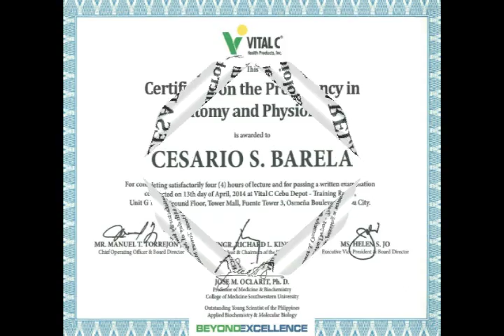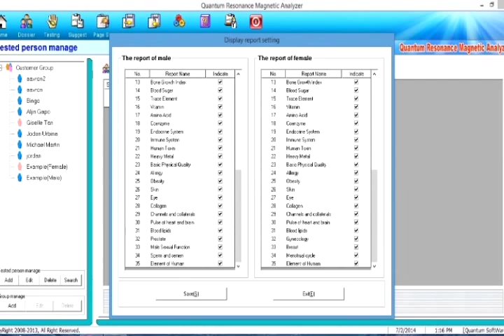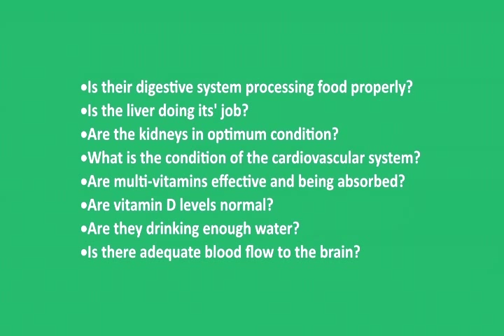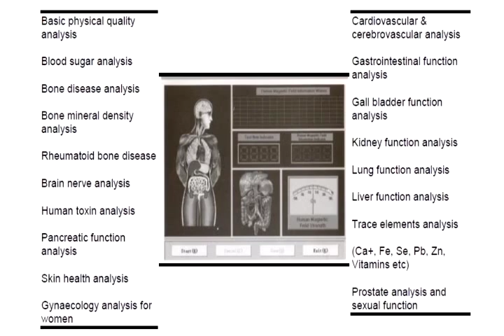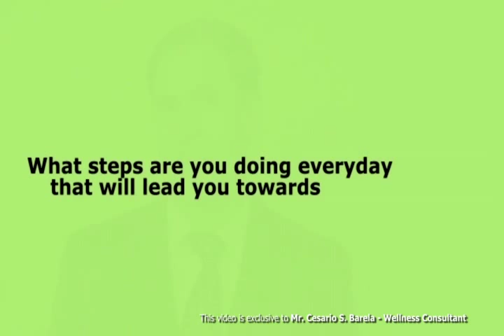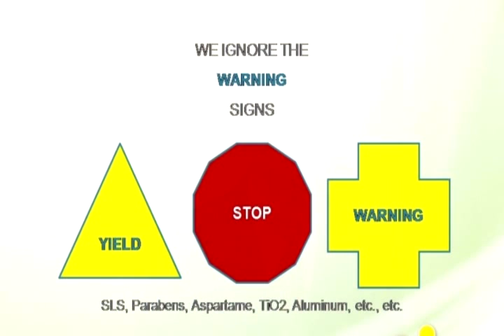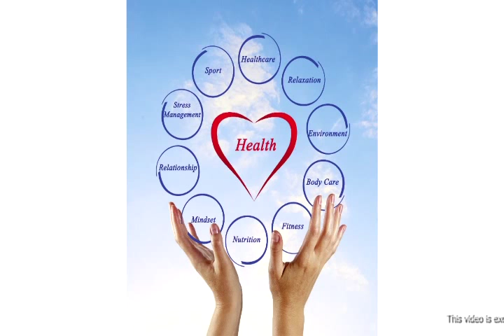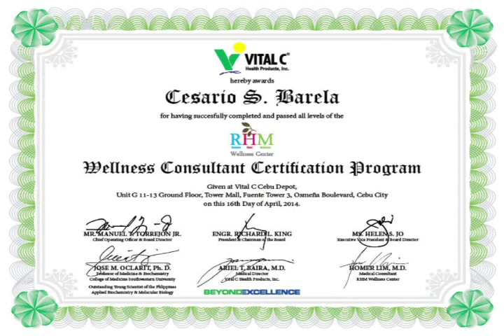welness video by dr. Ariel Baira , Dr. Jose Oclarit and trecy gibs